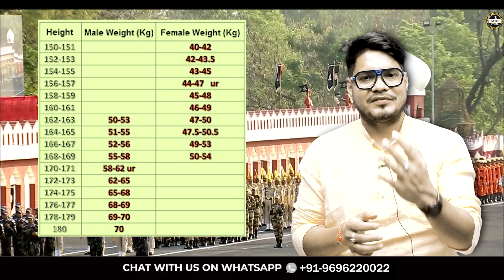CISF Tradesman Physical Date 2023 | CISF Tradesman PET/PST 2023 | CISF Tradesman Physical Admit Card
Register for 👇
Offline Classroom OR Online Classroom Course